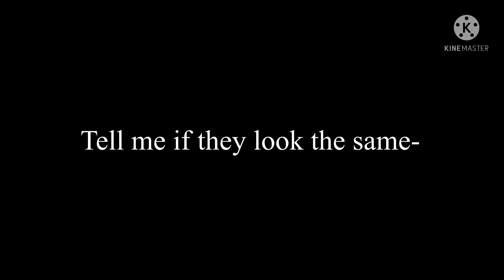-me trying to make my toca life character in gacha-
They look the same
Right?